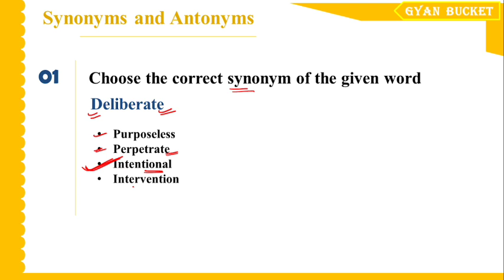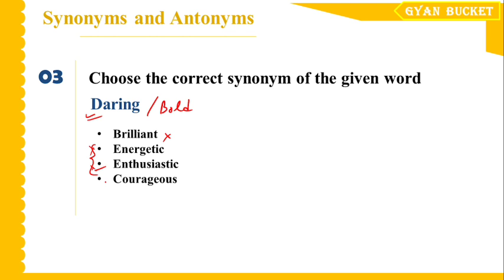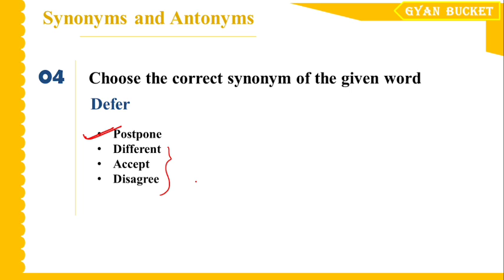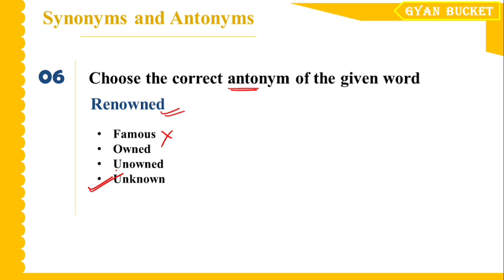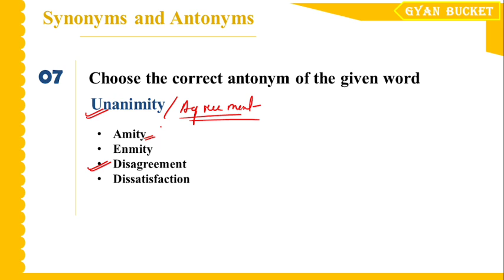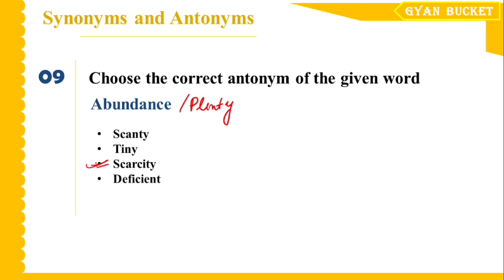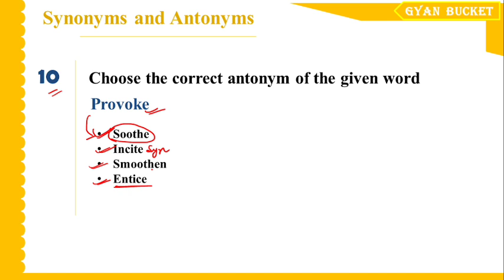English || Synonyms and Antonyms (Part 1) || সকলো পৰীক্ষাৰ বাবে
Role of Assam In Freedom Movement of India | Part 3 for Assam TET And 1 Lakh Upcoming Jobs of Assam

Role of Assam In Freedom Movement of India | Part 2 for Assam TET And 1 Lakh Upcoming Jobs of Assam

Role of Assam In Freedom Movement of India | Part 1 for Assam TET And 1 Lakh Upcoming Jobs of Assam